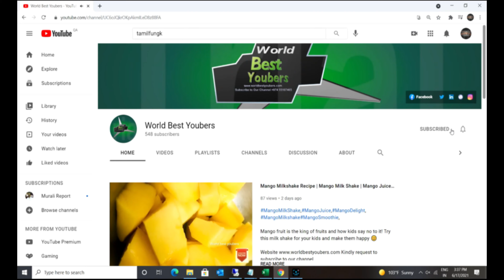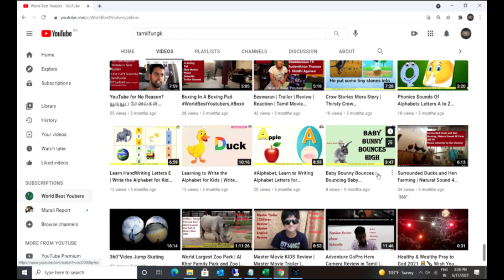கண் திருஷ்டியா | இந்த காணொளியை கண்டு பயன்பெறுங்கள் | Qatar Tamil Vlog | World Best Youbers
Mantra ஓம் அகத்தீசாய நமஹ🦜moneyattraction,

If you see a clip that you own that you did not submit or give consent for use, we have likely received false permissions and would be happy to resolve this for you! Please drop us a line at Comments